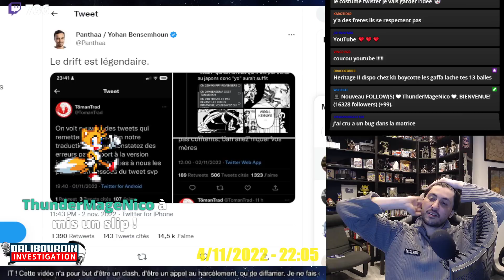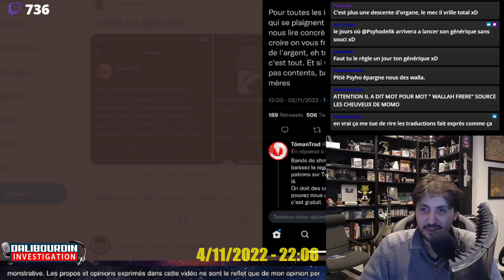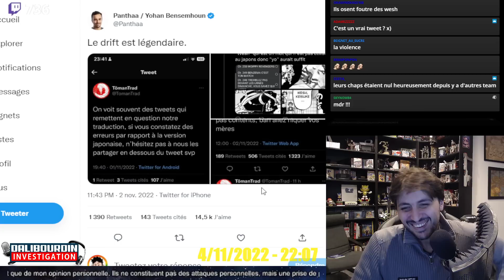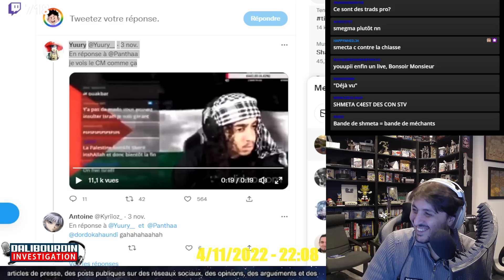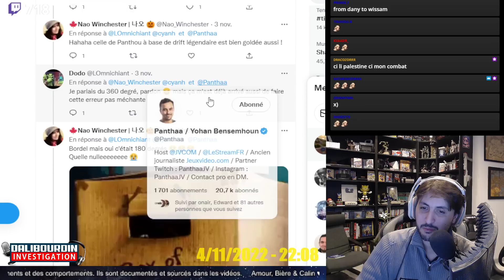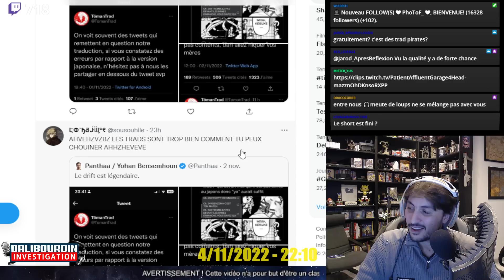DES TRADUCTEURS DE MANGAS DEMANDE DES CRITIQUES. CA PART EN DRIFT A LA KEN BLOCK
La TomanTrad demande des retours sur la qualité de leurs traductions de mangas... ils ont reçu des critique... leurs drifts est devenu légendaire.